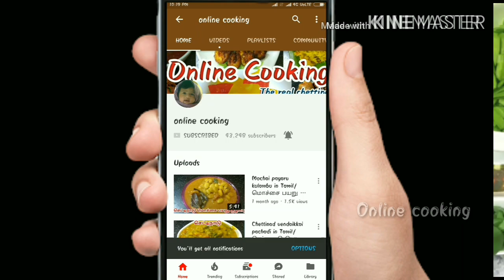Kothavarangai masala in Tamil/ cluster beans masala in tamil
Hi friends,
In this video, we will see how to make cluster beans masala in Tamil.
Cluster beans/ kothavarangai masala is a very easy receipe which can be made within 20 minutes. Also it goes great with sambar rice, rasam rice, curd rice etc.. for this receipe you will need only few ingredients like

Ingredients:
1. Cluster brand-new 250 gms
2. Cinnamon- 1 piece
3. Fennel seeds- 1 tsp
4. Curry leaves- few
5. Onion- 1
6. Tomatoes- 2
7. Salt- as required
8. Turmeric powder- 1 tsp
9. Kulambu milagai thool- 2 tbsp
10. Garlic- 10

So friends please do try this receipe at your home and let me know how it turns out for you. Also share your feedback with me in the comment box section below.

HAPPY COOKING😊😊😊